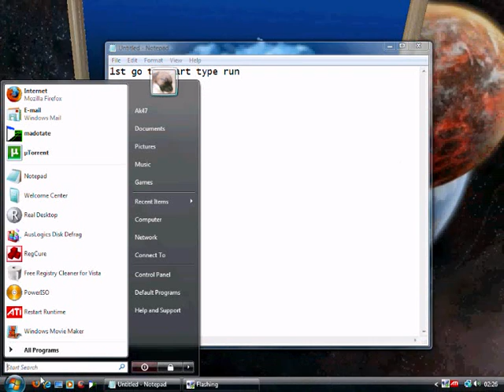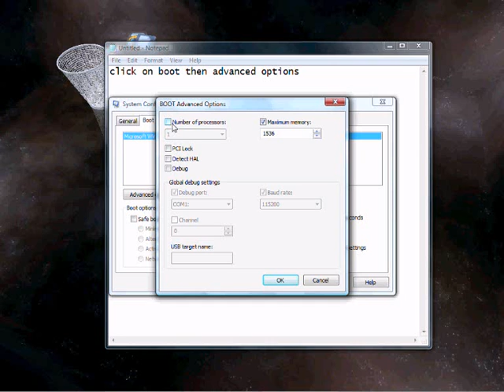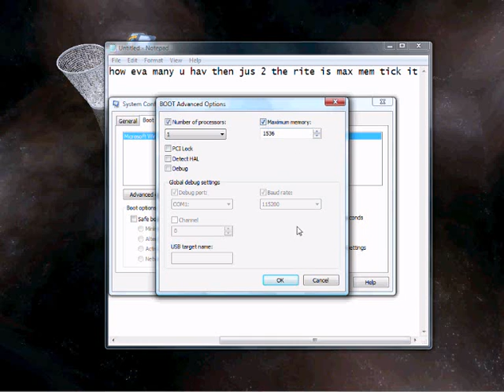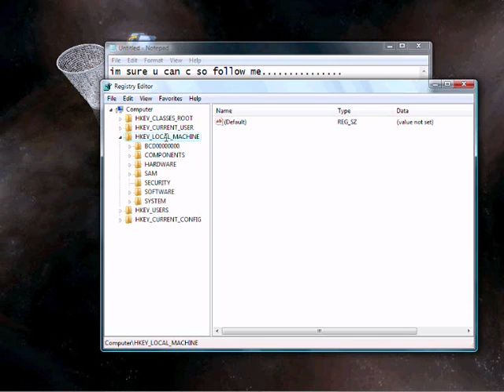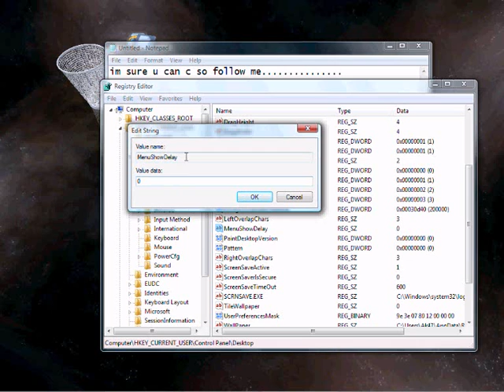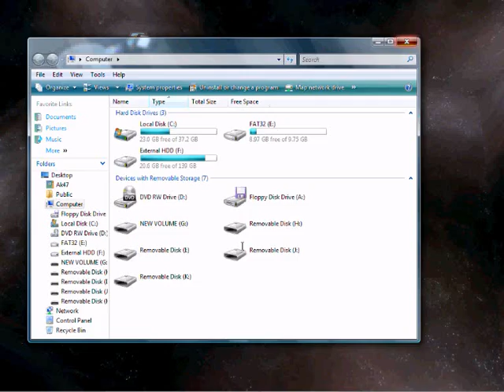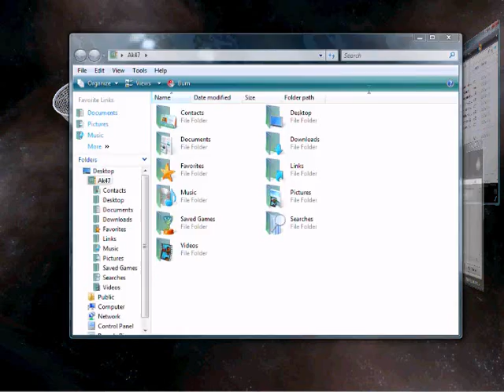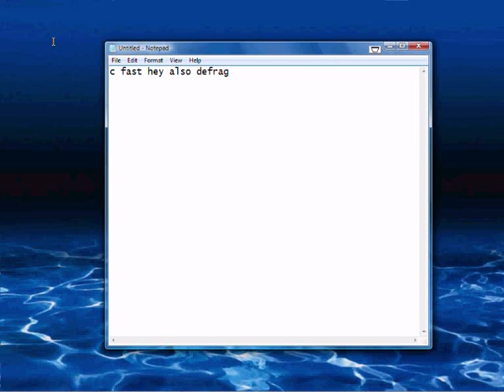speed up vista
standard pc btw nuffin special but a must c.
video recorder make pc lag a bit but still fast. let me knw if u wnt dem tunes ill msn u
pt 2 in da makin post me if u like dis.